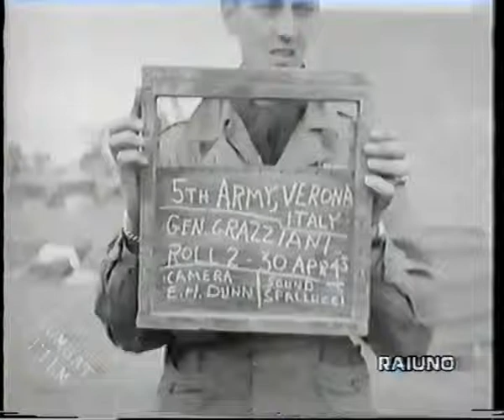COMBAT FILM Rodolfo Graziani 1945 Graziani prigioniero degli americani a Verona 111 ADC 4174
COMBAT FILM Rodolfo Graziani 1945 filmato sonoro americano
Graziani prigioniero degli americani a Verona 111 ADC 4174